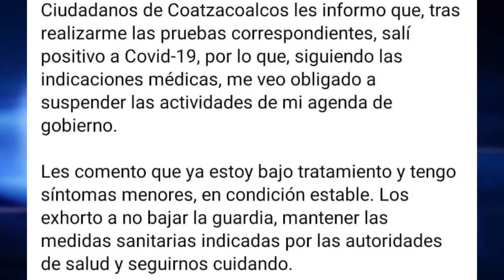Estas son las 7 de Foro. Jueves 30 junio del 2022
Estas son las 7 de Foro, las noticias más relevantes de Coatzacoalcos, el puerto de Veracruz, Xalapa, Zona Sur, Zona Centro y Zona Norte.
Jueves 30 junio del 2022